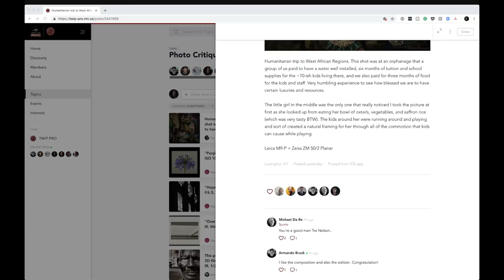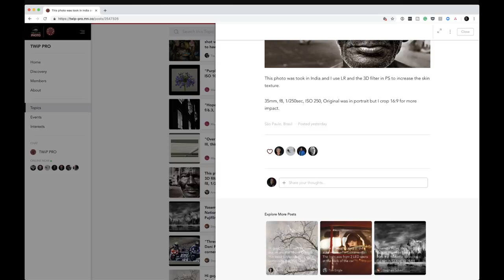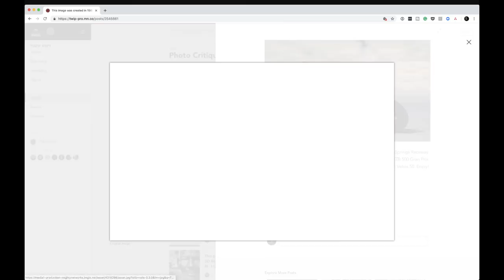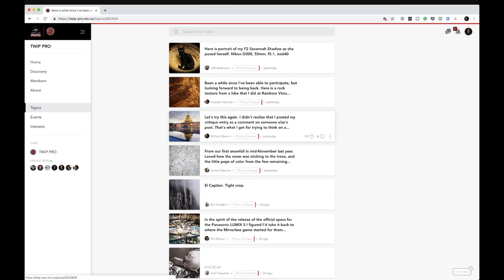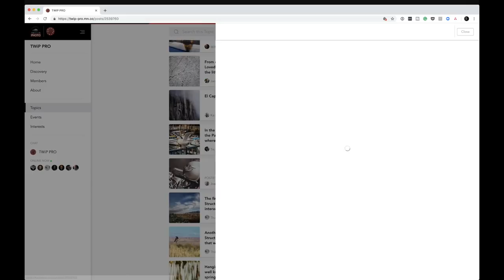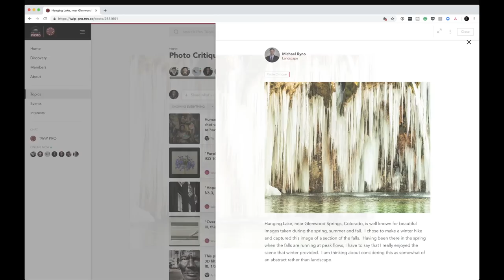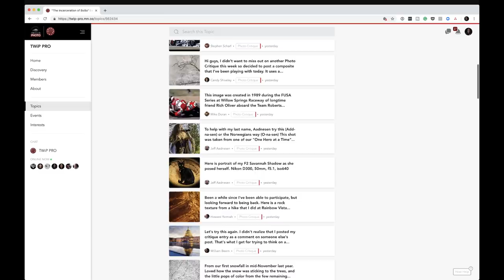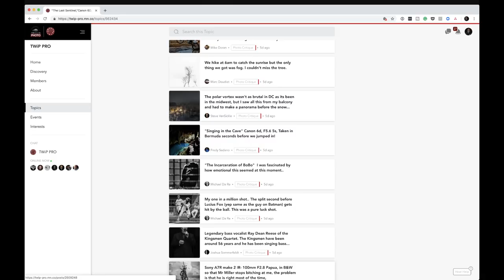TWiP PRO Photo Critique 53 - Feb 04, 2019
Troy Miller and Frederick Van Johnson review the latest submissions to the TWiP PRO Photo Critique topic within the TWiP PRO Community!